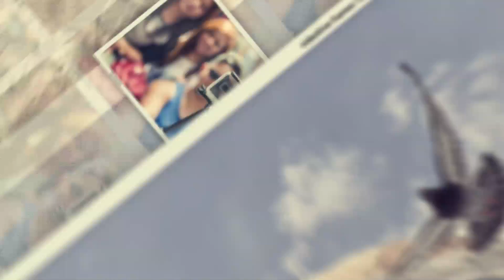Projeto After Effects Exclusivo 2498 - Shine Video